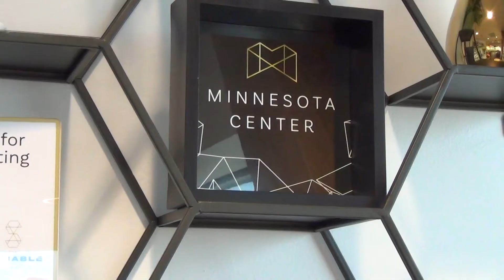The Evolution Has Begun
Katun is evolving to meet your needs! Look for more from Katun in 2023!